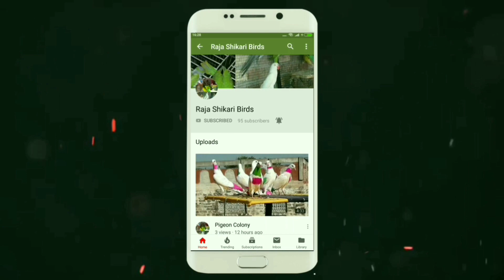Ringneck chicks beauties on 1 time feeding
Ringneck chicks price Rs 450